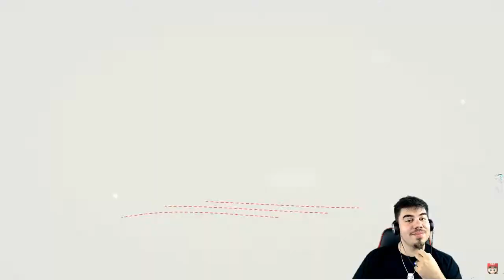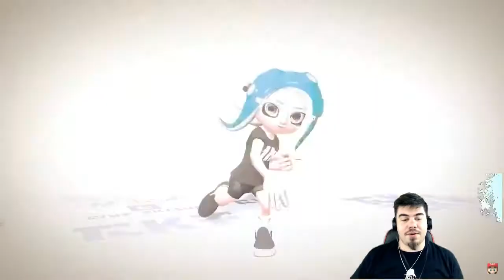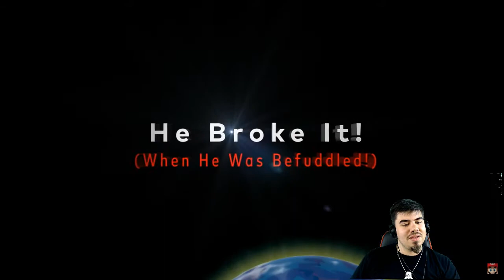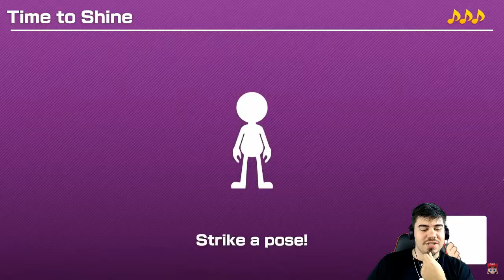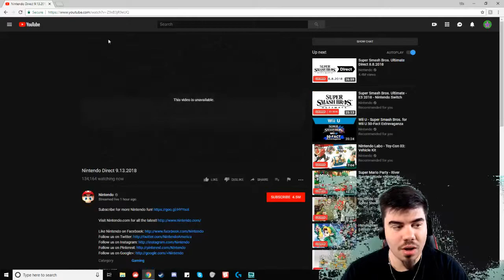SO... MUCH... COMMENTS!!! | Sept 2018 Nintendo Direct: Live Reaction and Commentary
So, Nintendo did a thing and revealed a lot of things and I was watching and commenting on the things so here's me commenting on the things. Next time I'm streaming it straight on youtube.

Nintendo Direct Date: 08/13/18